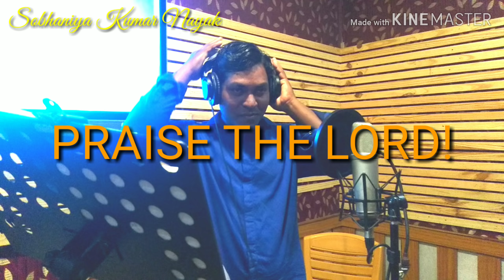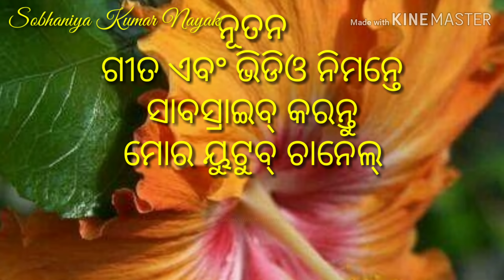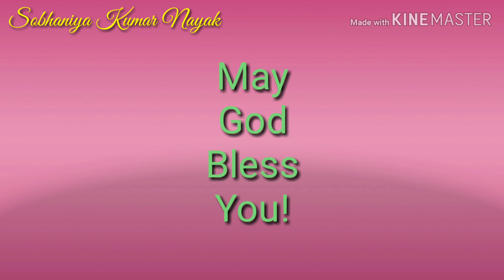ଦଃପିଞ୍ଜାନାମୁ ଅ ଆବା ଆମୁ / 𝗗𝗔𝗛𝗣𝗜𝗡𝗝𝗔𝗡𝗔𝗠𝗨 / 𝗡𝗲𝘄 𝗞𝘂𝗶 𝗗𝗮𝗻𝗰𝗲 𝗩𝗶𝗱𝗲𝗼 𝗦𝗼𝗻𝗴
Hallelujah! Praise the Lord!
Hi, I am Rev. Sobhaniya Kumar Nayak and now you are watching your favorite channel SOBHANIYA KUMAR NAYAK.

This is a new  Kui song, Kandhamal Song. A Special Christmas Kui Song and Super Hit Kui Christmas Song released in the month of December, 2018.

This song has written, compose and music arranged by Rev. Sobhaniya Kumar Nayak and sung beautifully by Mr. Subasish Nayak (Suba) & Kurtanjali ( Minky).

Hope you will enjoy the presence of God and I pray that this song would give you some understanding about the love and sacrifice of God the Father. Thanks...

With Regards,
Rev. Sobhaniya Kumar Nayak
Kandhamal District
Odisha